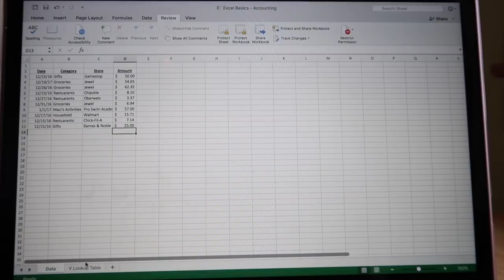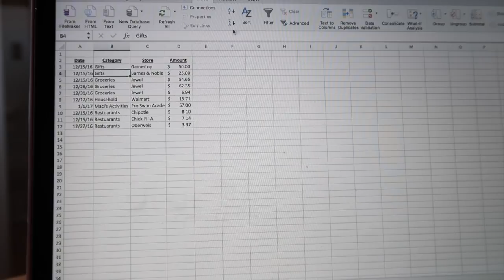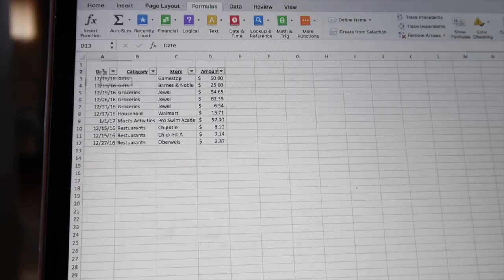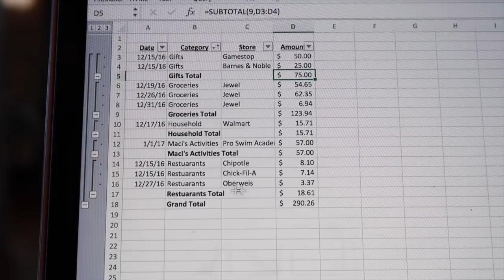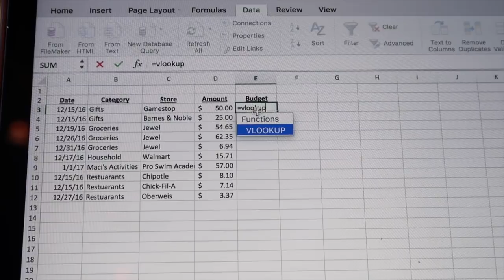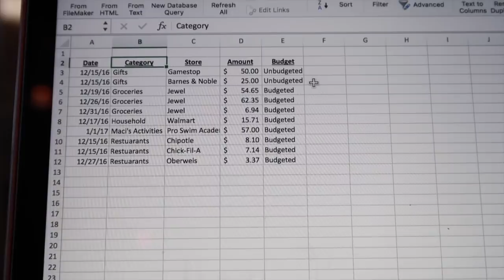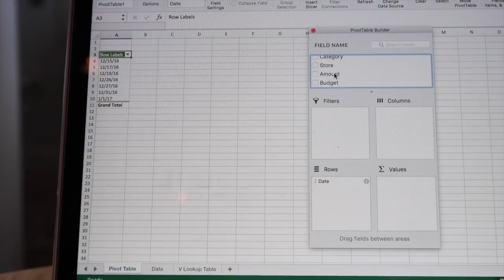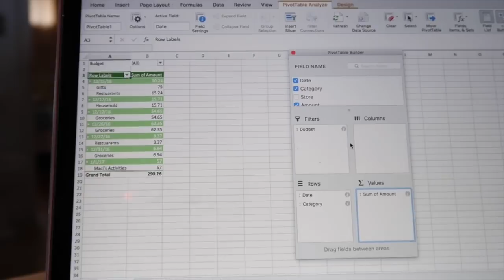Excel Basics | For Accountants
In this video I show some basics in Excel that every accountant should know.

Weather Stickers

Follow me on instragram! Username :saramarieyt